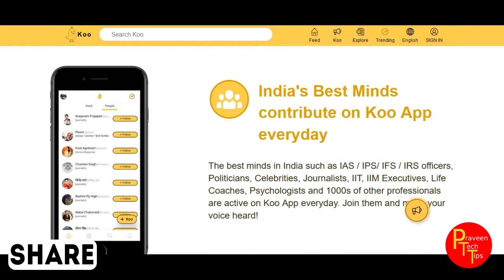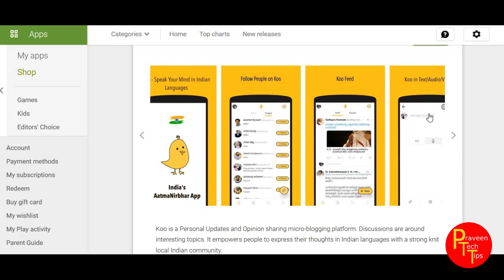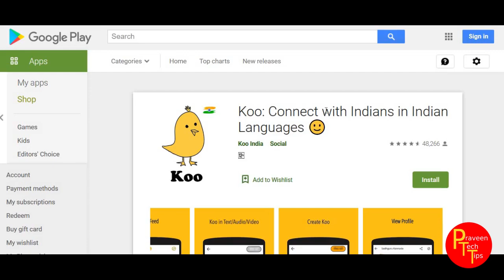koo indian app must use తెలుగు